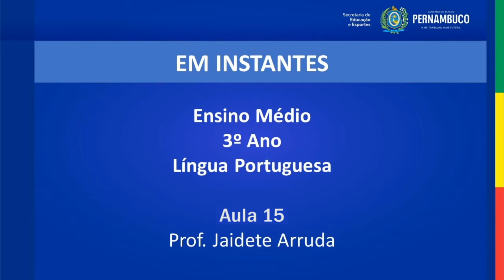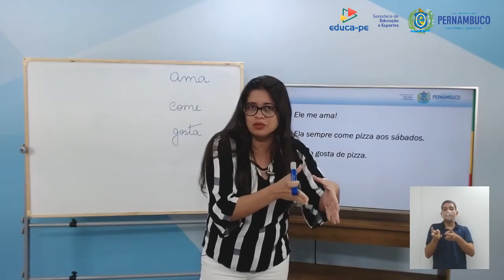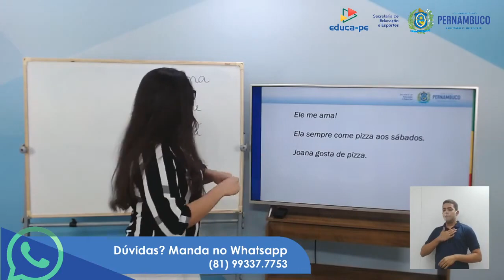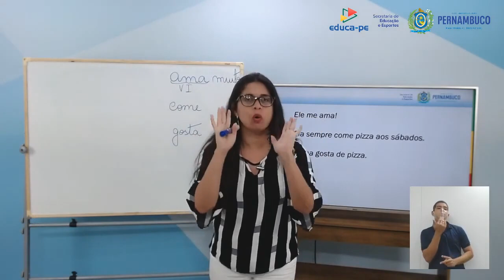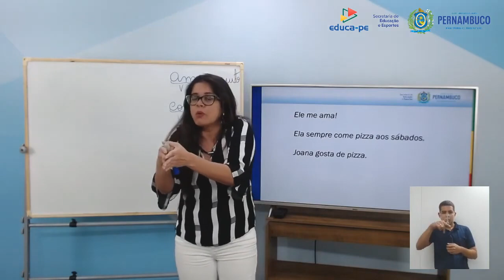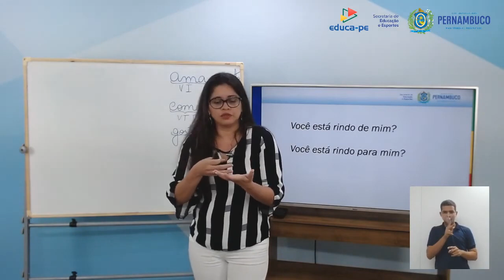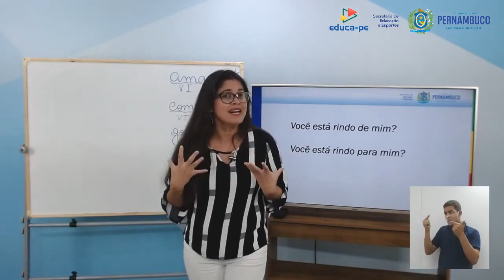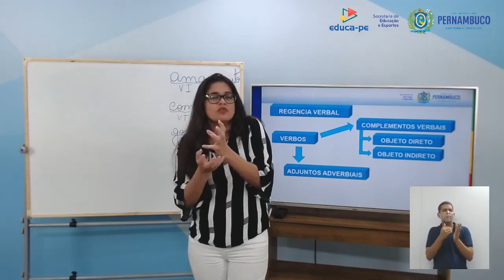Ensino Médio | Língua Portuguesa | 3º Ano | Aula 15